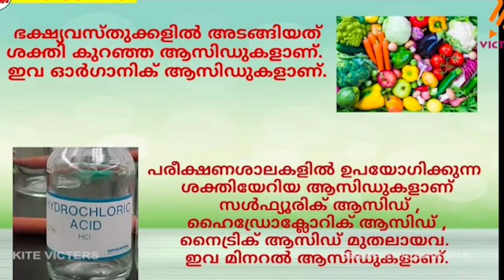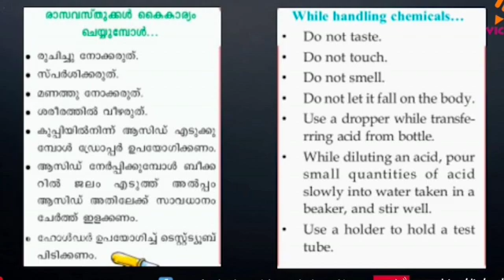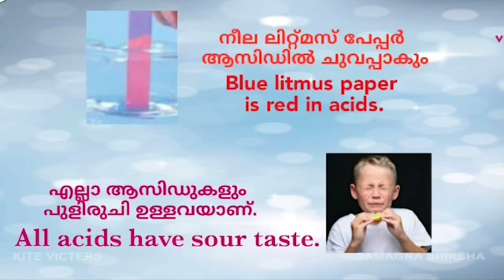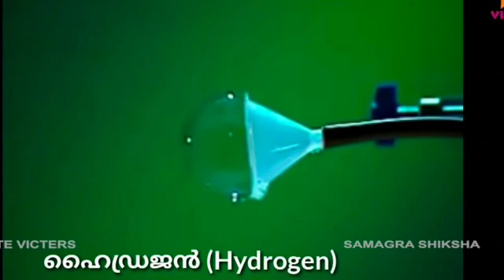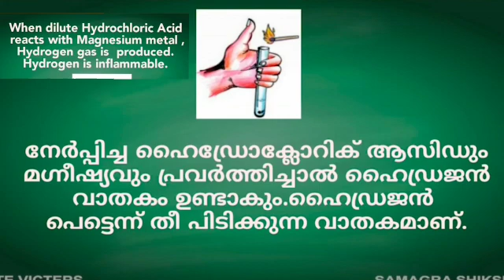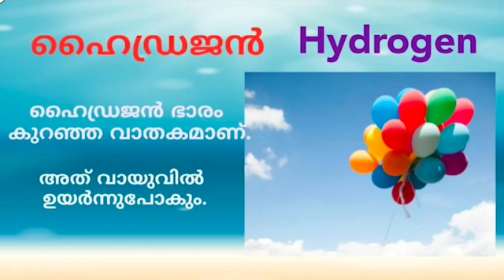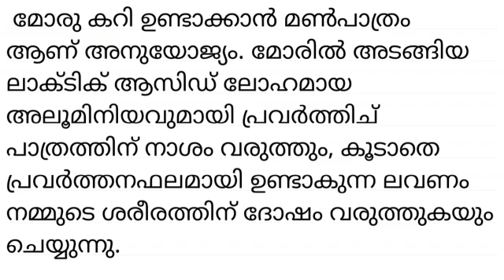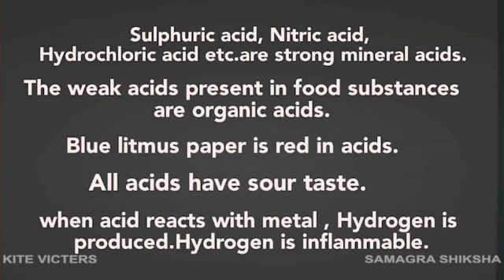ARS VISION KITEVICTERS STD 7 BASIC SCIENCE ACIDS AND ALKALIES class17 WORKSHEET 25/09/21